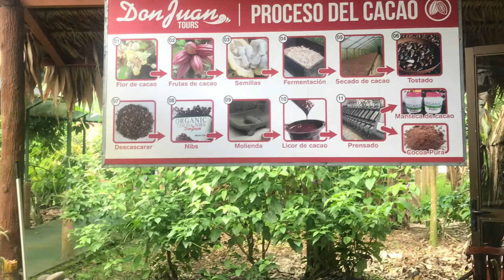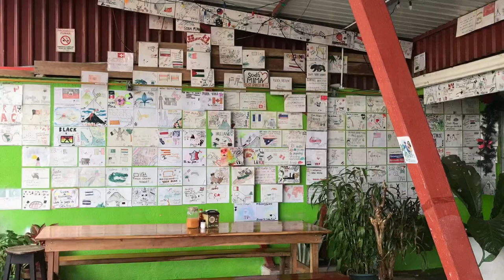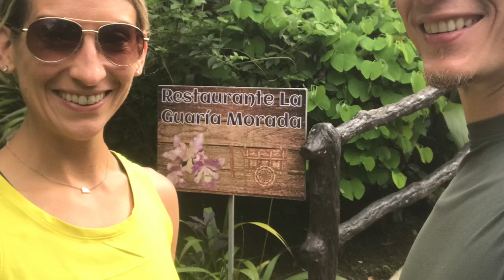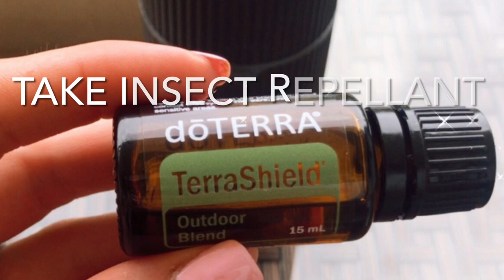Costa Rica Travel Tips 2021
Planning a trip to Costa Rica? Here are some tips from my recent trip in 2021 to help you have a better experience. Here are the time stamps for each tip in the video:

0:57 - Summer weather and crowds
1:55 - Travel During the Pandemic
2:20 - COVID Safety 2021
2:52 - Know Before You Go:  Cell phone service & What's App, Car Insurance
4:00 - Car rentals
4:56 - Should You Rent a Car?
7:08 - Use Waze, Not Google Maps
7:50 - Seeing Wildlife
9:00 - Where to Stay
10:44 - Booking Tours
12:04 - Costs/Prices
13:00 - Cleanliness
13:36 - Food
15:12 - Take Insect Repellent
15:43 - Types of Activities

Also, being healthy and in shape will allow you to experience the country SO much better! From hiking to ziplining to time at the beach. Want to get ready for your trip?